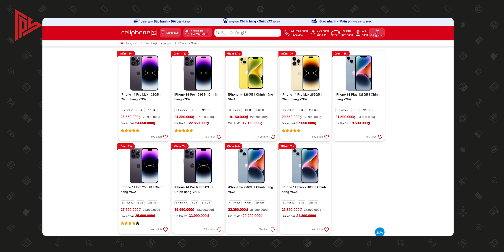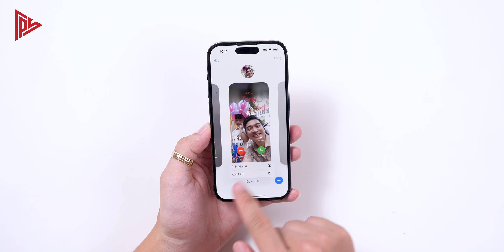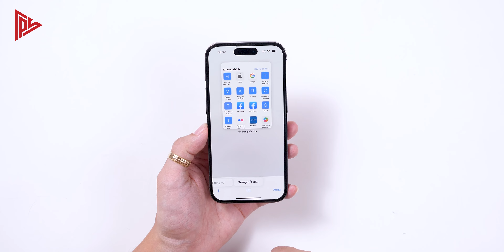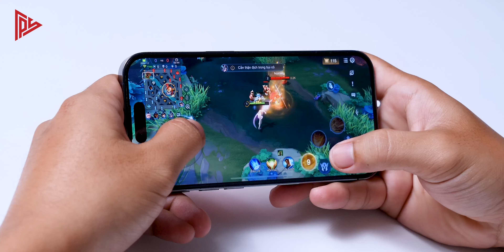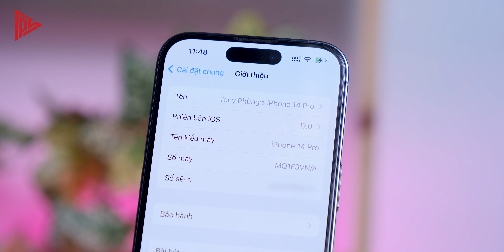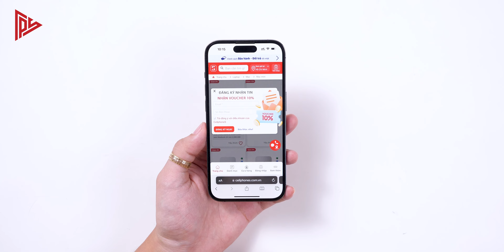Trải nghiệm iOS 17 - chơi Liên Quân ngon hơn rồi ???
🌟 iOS 17 mang đến vô số thay đổi đối với ứng dụng Gọi, Tin nhắn và FaceTime cũng như ứng dụng Nhật ký mới và tính năng StandBy để hiển thị thông tin ở chế độ ngang. iPadOS 17 bao gồm tùy chỉnh Màn hình khóa, ứng dụng Sức khỏe và Nhật ký.

🌟 iOS 17 và iPadOS 17 đã được phát hành dưới dạng bản beta dành cho nhà phát triển và bản beta công khai sẽ phát hành vào mùa hè. Phiên bản chính thức sẽ được trình làng vào mùa thu.